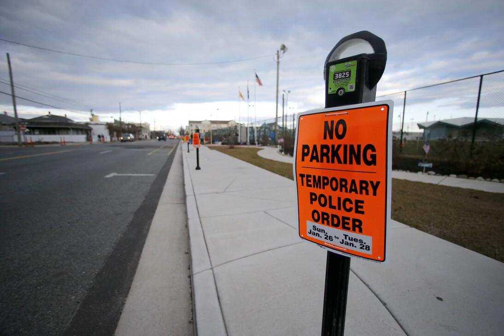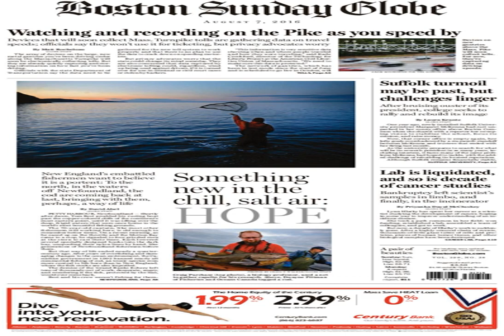Trump’s Wildwood rally parking is strict. Even a CBS news truck got towed.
Parking on the streets of Wildwood is free this time of year but if you’re one of the  thousands of people headed to President Donald Trump’s  ‘Keep America Great’ rally on Tuesday, watch where you put your car.